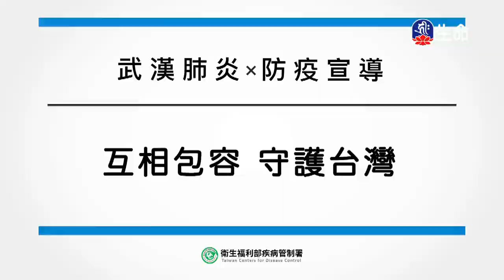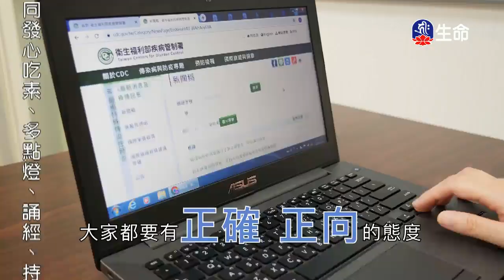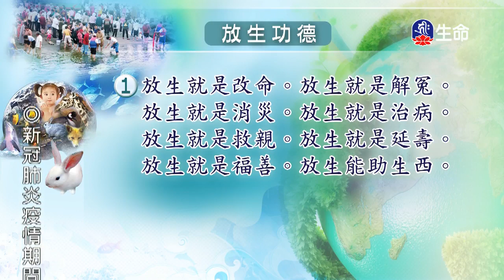放生功德-1_海濤法師般若講座_(lifetv_20200428_06:00)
海濤法師般若講座_放生功德。